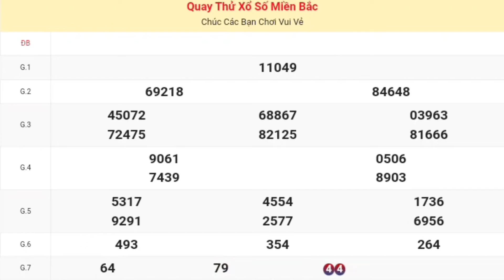XSMB | Quay Thử Kết Quả Xổ Số Miền Bắc ( Hải Phòng ) P6 Hôm Nay Thứ 6 Ngày 17-05-2024